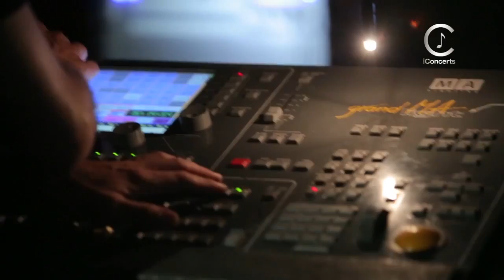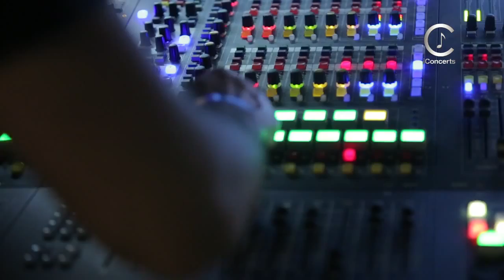蔡依林 Jolin Tsai - A Day in Paris - iConcerts exclusive 獨家專訪